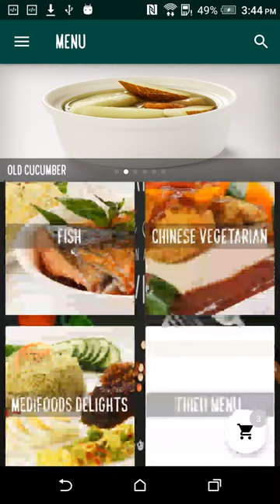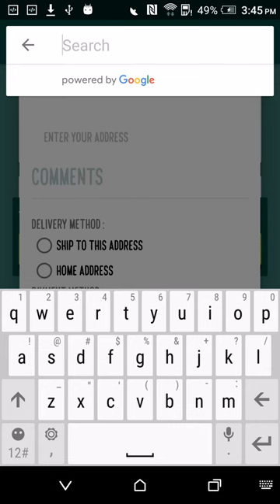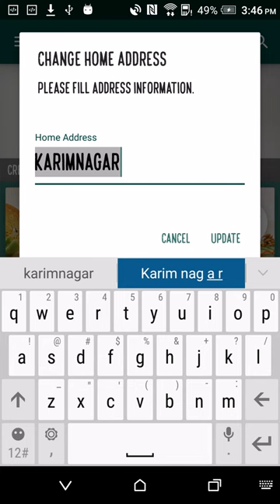Hungry? Want tasty, affordable, and exciting meals, delivered right at your doorstep?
Using FoodyMail, you can order food & beverages online from restaurants near & around you.
We deliver food from your neighborhood local joints, your favorite cafes, luxurious & elite restaurants in your area,
 Exciting bit? We place no minimum order restrictions! Order in as little (or as much) as you’d like. We’ll FoodyMail it to you!

Long Distance Orders: We take food (very) seriously! We deliver from restaurants not just that are near you but also from those far away,
 and those even further away from you. And hence, often times, to get to your favorite restaurants, we don’t mind travelling those extra miles too.

Fast Delivery: We’re committed to delivering your food, piping hot and fresh. Our Delivery Executives are spread in every nook & cranny of your city,
 and they take the phrase ASAP seriously. We even deliver food late nights, in the same lightning fast speed.

Live Order Tracking: No more calling the restaurant to check if your order is prepared or picked. On FoodyMail, you’ll be able to live track your delivery right from the restaurant to your doorstep.

Pay instantly, on delivery, or later: Pay instantly using VISA/MasterCard Credit or Debit Cards, Net Banking, PayTM, FreeCharge, and Mobikwik wallets.
Payment can also be done at the time of delivery using cash. Or laters.